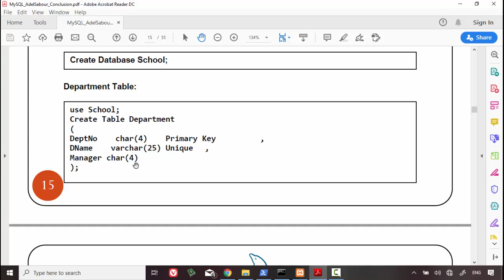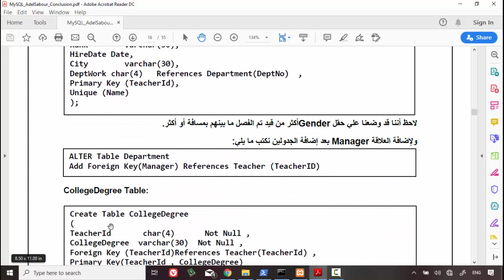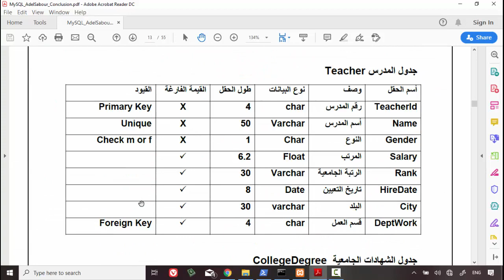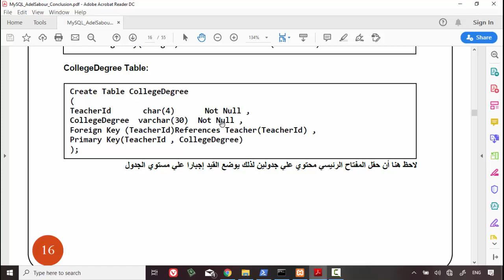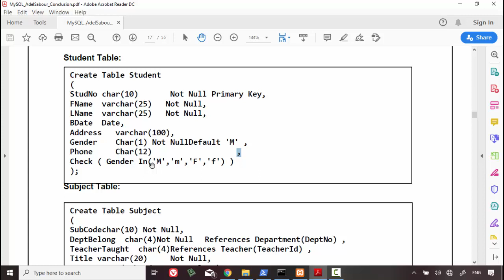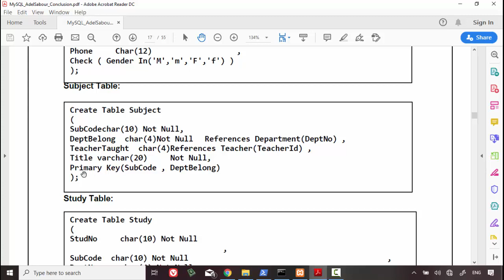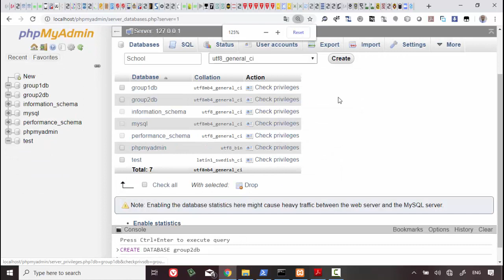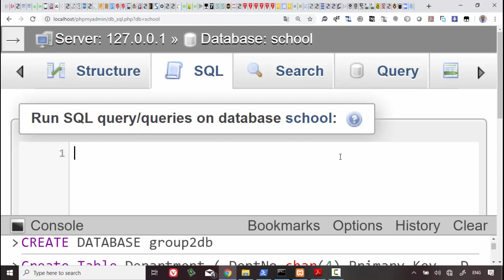8 Modern Databases Cairo Univ Project Tables Creation Revision DDL